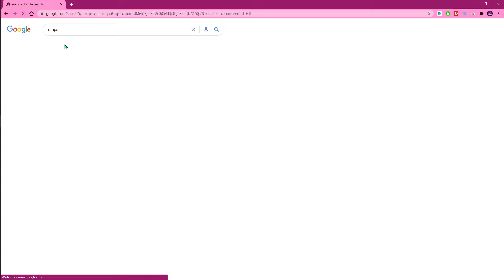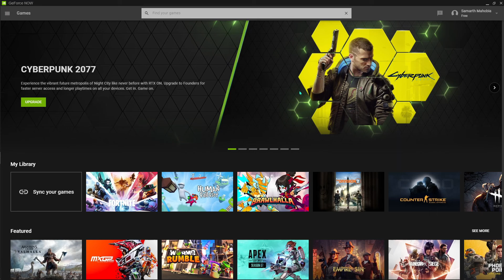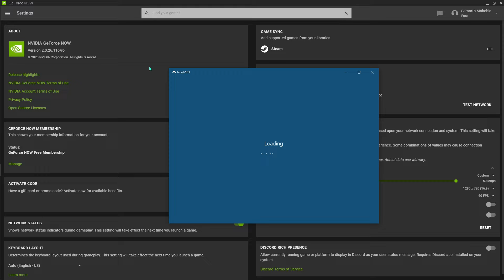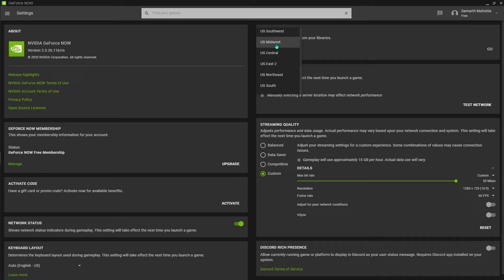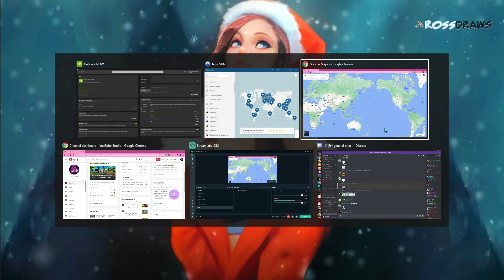HOW TO SELECT BEST SERVER IN GEFORCE NOW | All servers and their locations!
Hello Youtube!

I hope this video helps you all, I have shown where are all the servers located of Geforce Now, You can select the cities near you! I made it really easy for you all to pick and play on the go!

Regards,

Barefox!